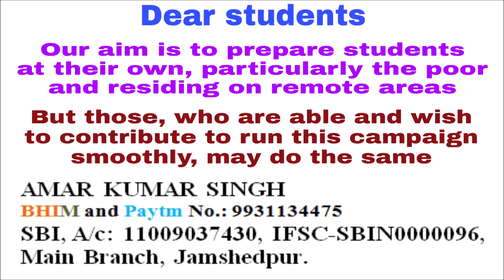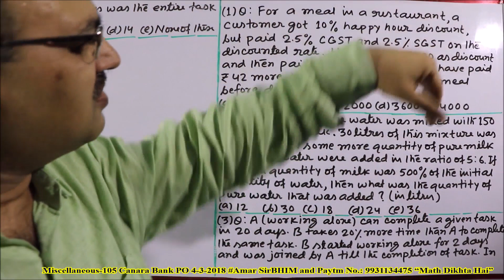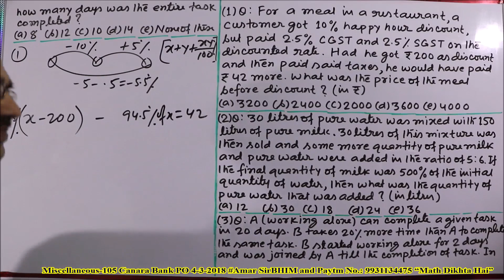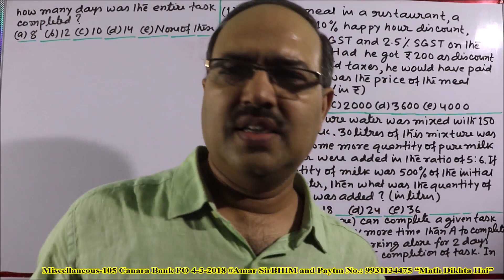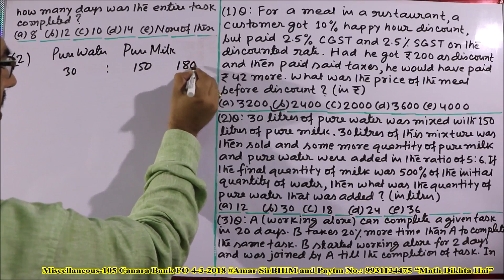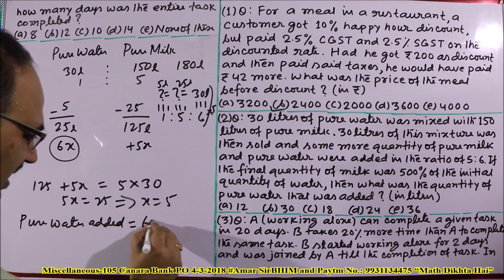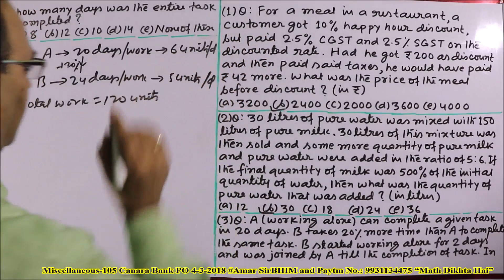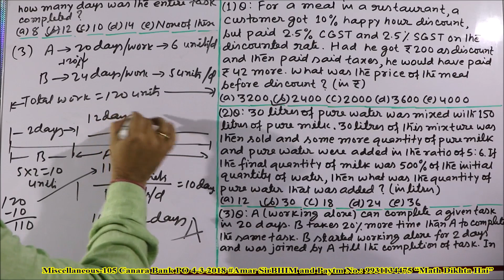Miscellaneous Questions (105) Canara Bank PO 4th March, 2018 Amar Sir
“Miscellaneous Questions (105)” is the video episode of three important questions, asked in the exam of Canara Bank PO, held on 4th March, 2018. All of these questions have been solved by unique objective method. These questions are from the chapters- Percentage, Mixture, Time and Work. They are also useful for all upcoming exams including SBI PO. “Math Dikhta Hai.” All the best!

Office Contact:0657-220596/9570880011